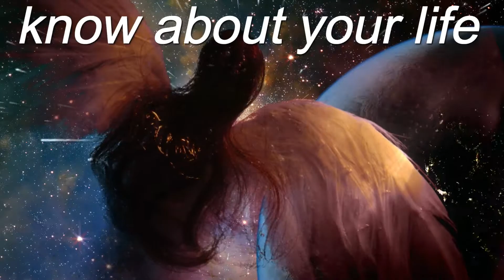Free Life Report by Amna Behan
اپنی زندگی ، شادی ، رشتہ ، شوہر اور شخصیت کے بارئے میں سب جاننے کے لئے نیچے دئے گئے لنک پر کلک کر کے ہمیں صرف اپنا پورا اور صحیح نام سبمٹ کریں آپ کو  اسی وقت آپ کی لائف رپوٹ حاصل ہو جائے گی